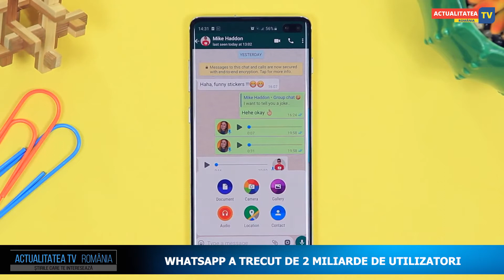WhatsApp a trecut de 2 miliarde de utilizatori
Populara platformă de comunicații mobile are acum 2 miliarde de utilizatori cu o creștere seminificativă față de 1,5 miliarde câți avea la finele anului 2017.